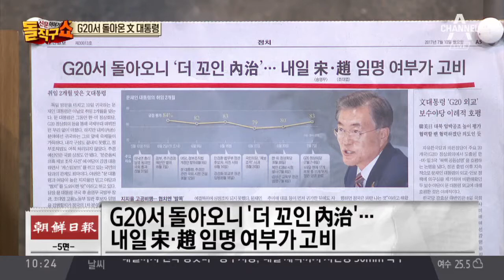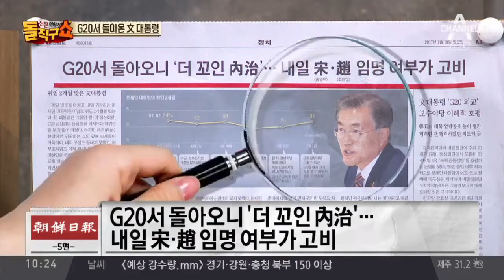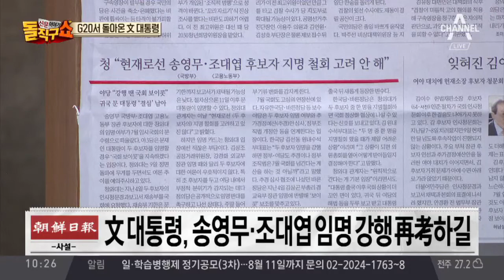문재인 귀국 후 국정 점검…‘송·조’ 임명 여부 주목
조선 G20서 돌아오니 '더 꼬인 內治'…내일 宋·趙 임명 여부가 고비

중앙 문 대통령 '송·조' 임명 강행할까, '국회 표류' 내일 1차 고비

경향 청 "현재로선 송영무·조대엽 후보자 지명 철회 고려 안 해"

서울 '송·조 딜레마'에 발목 잡힌 추경안

한국 7월 국회 '운명의 일주일'

조선사설 文 대통령, 송영무·조대엽 임명 강행 再考하길

경향사설 취임 두 달간 실종된 협치, 문 대통령이 나서라

동아사설 組閣도 못 끝낸 새 정부 두 달… 文, 야당 설득 나서라

〈평일〉
08시 00분 라디오쇼 정치시그널 (유튜브 라이브)
08시 50분 김진의 돌직구 쇼
10시 20분 김진의 더라방 (유튜브 라이브)
12시 00분 뉴스A 라이브
15시 50분 강력한 4팀
17시 20분 뉴스TOP10
19시 00분 뉴스A

〈주말〉
12시 00분 토요랭킹쇼·뉴스A 라이브
17시 40분 뉴스TOP10
19시 00분 뉴스A